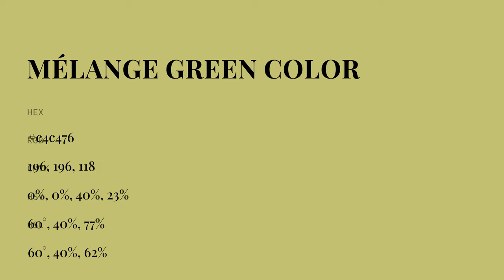Mélange Green color c4c476 hex color - Green color - Cool color c4c476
What color is Mélange Green ? c4c476 hex color - Green color - Cool color c4c476

Hex c4c476 Color Code is also known as Mélange Green color.